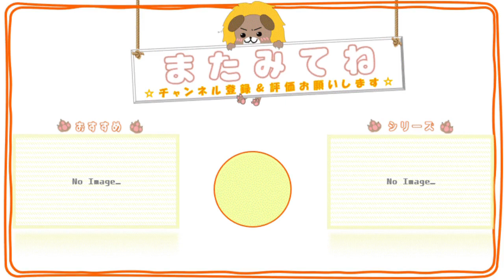#74【龍が如くONLINE】レジェンドフェスガチャ ー沈黙する桐生ー【れおぽちプレイ】